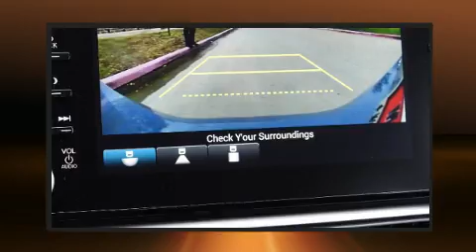2021 Honda Accord Sport SE 1.5T in Frisco, TX 75034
Climb inside the 2021 Honda Accord. This 4 door, 5 passenger sedan leads among competitors in its segment. Performance and efficiency are both prioritized thanks to the efficient 4 cylinder engine, providing a smooth and predictable driving experience. Well tuned suspension and stability control deliver a spirited, yet composed, ride and drive A turbocharger further enhances performance, while also preserving fuel economy. The following features are included: delay-off headlights, 1-touch window functionality, variably intermittent wipers, a trip computer, heated seats, heated door mirrors, and remote keyless entry. Features such as automatic climate control and leather upholstery prove that economical transportation does not need to be sparsely equipped. Honda ensures the safety and security of its passengers with equipment such as: dual front impact airbags, front side impact airbags, traction control, brake assist, a security system, an emergency communication system, and 4 wheel disc brakes with ABS. This car was designed with safety in mind, allowing you to drive with even greater assurance. We pride ourselves on providing excellent customer service. Please don't hesitate to give us a call.